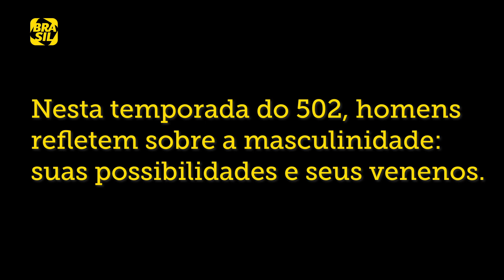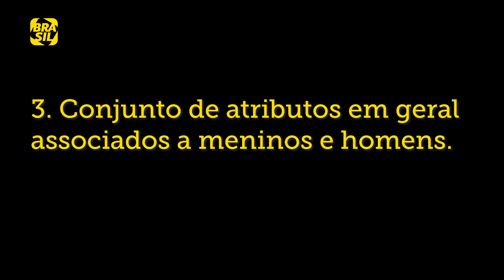Série "502" debate Masculinidade Tóxica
O consagrado fotógrafo JorgeBispo recebe homens anônimos dispostos a tirarem a roupa e enfrentarem os dilemas da nudez masculina.

E também na TV:
NET: canal 650 HD e canal 150 SD
Oi TV: canal 806 HD e canal 66 SD
SKY: canal 113 ou 513
Claro TV: canal 650 HD e canal 67 SD
Vivo TV: canal 103
Vivo TV (DTH): canal 806 HD e 566 SD